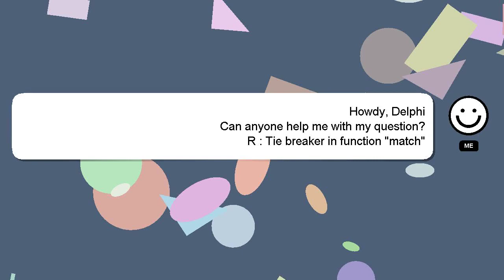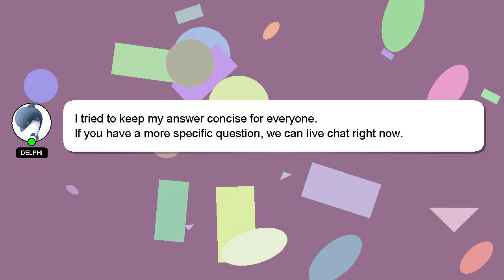R : Tie breaker in function "match"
function "match" : breaker R in Tie